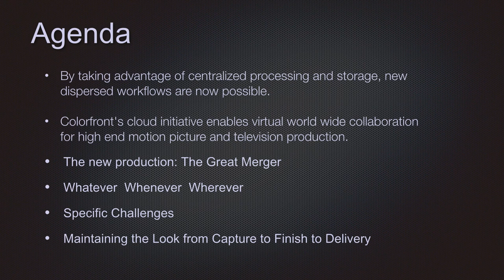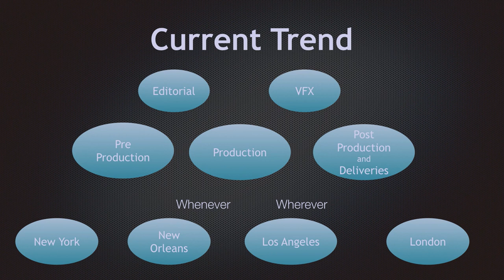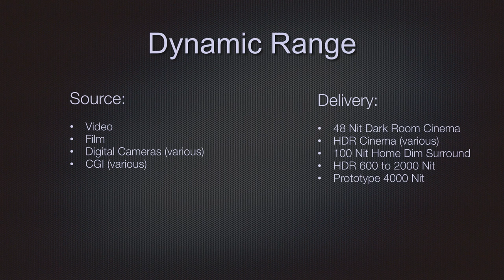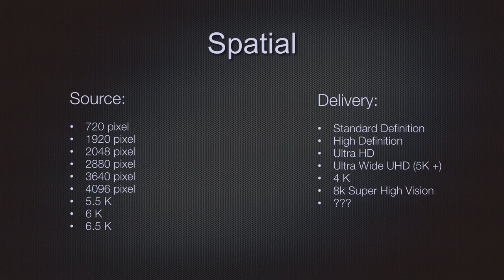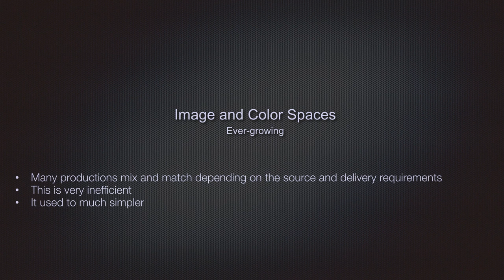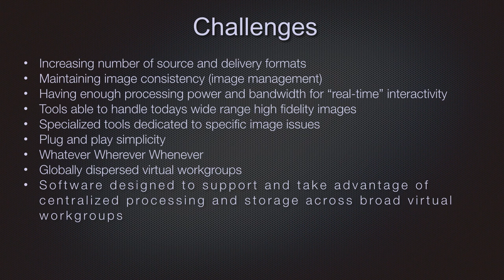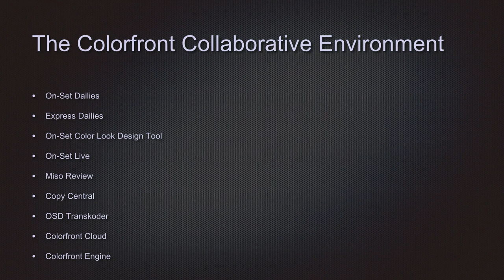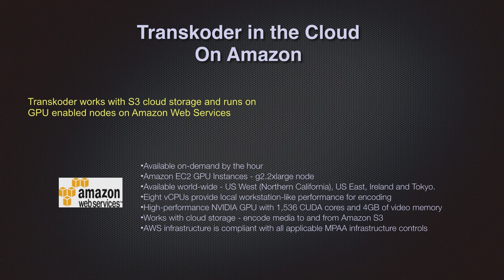Distributed high-quality image manipulation and review in a virtual collaborative environment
Taking advantage of centralized processing and storage, new dispersed workflows are now possible. Colorfront's cloud initiative enables virtual world wide collaboration for high end motion picture and television production.